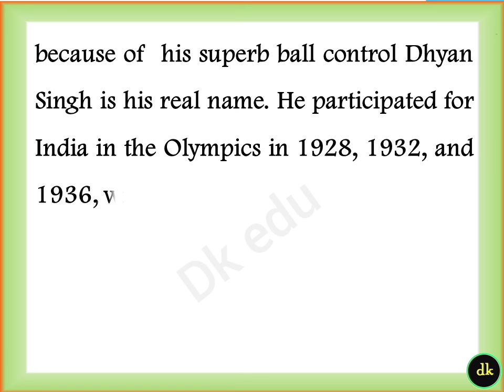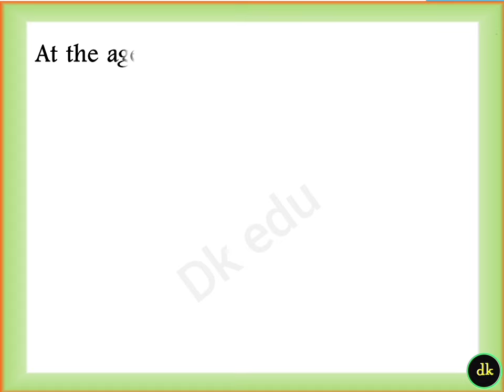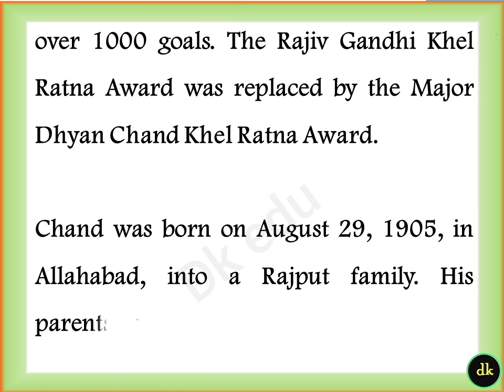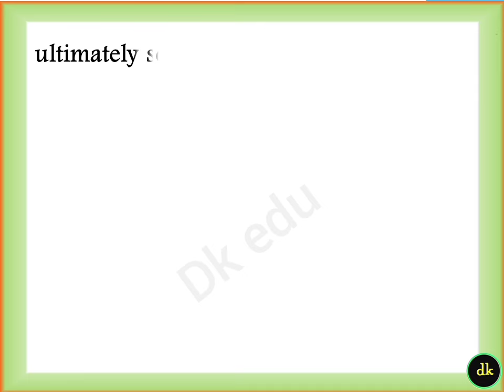Biography of Major Dhyan Chand in English 2024 Essay on Dhyan Chand biography in English 2024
other lnks

paragraph on major dhyan chand
Major Dhyan Singh
10 lines on Dhyan Singh hockey player
national sports day is celebrated as whose birthday
birthday day of dhyan chand in English
magician of hockey
story of dhyan chand
the wizard
hockey
Major Dhyan Chand story
About dhyan chand